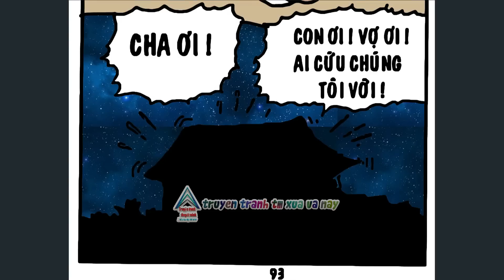Trạng Quỷnh I Tập 96 I Bản màu giới hạn ( Bản đẹp )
Trạng Quỷnh I Tập 96 I Bản màu giới hạn ( Bản đẹp ) : Tính Già Hóa Non @truyentranhxuavanay
👦🏻👑 Tranh và lời : Họa Sĩ Kim Khánh
👦🏻👉 Nhà Xuất bản : Đồng Nai
👦🏻👉 Biên Tập : Nguyễn Thị Hồng Tươi
👦🏻👉 Trình bày vi tính: Lam Huyền Thư